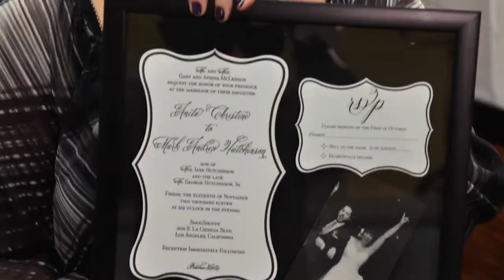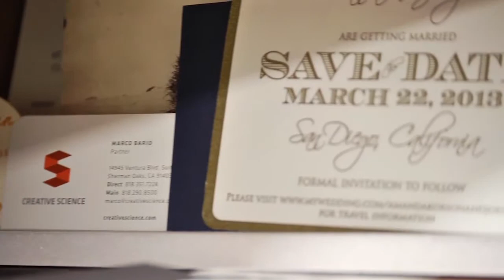Letterpress Editing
A small video of an editing assignment I had to put together from footage for Letterpress.